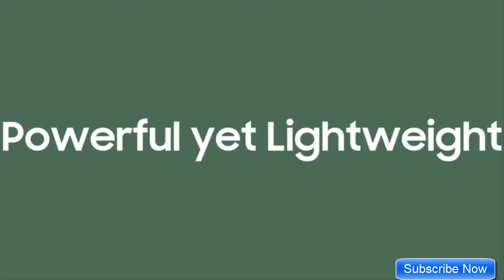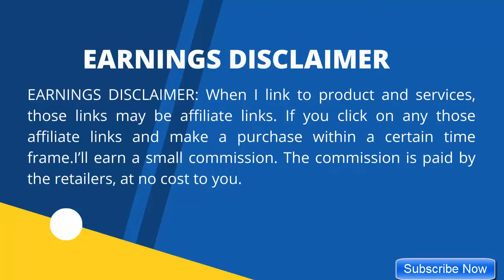Cordless Stick Vacuum Cleaner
Cordless Stick Vacuum Cleaner for Pets

Hoover ONEPWR Evolve Pet Cordless Small Upright Vacuum Cleaner

Eureka RapidClean Pro Lightweight Cordless Vacuum Cleaner

SAMSUNG BESPOKE Jet Cordless Stick Vacuum Cleaner

Shark IZ482H Vertex Cordless Stick Vacuum